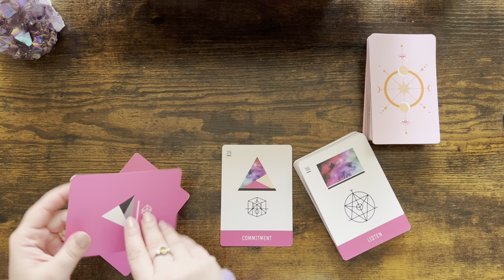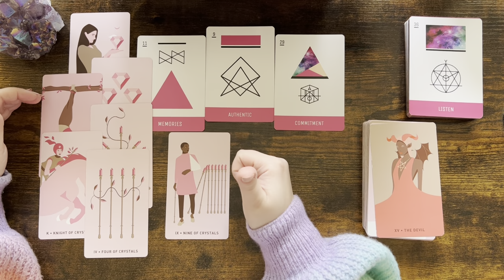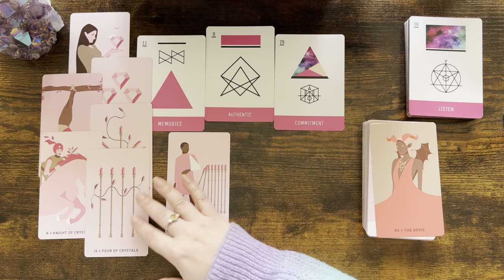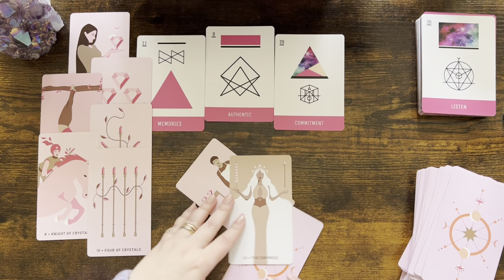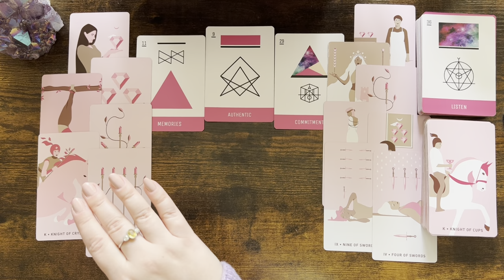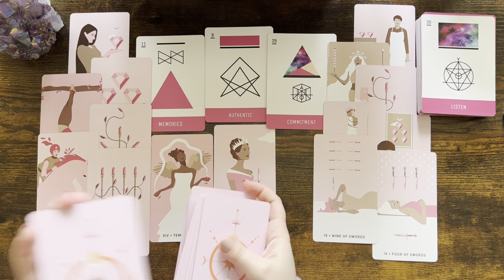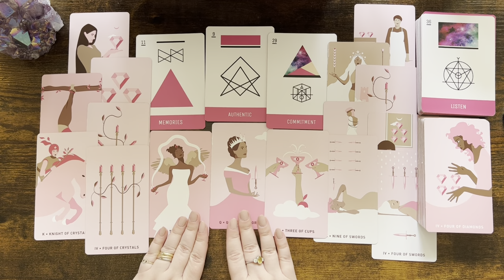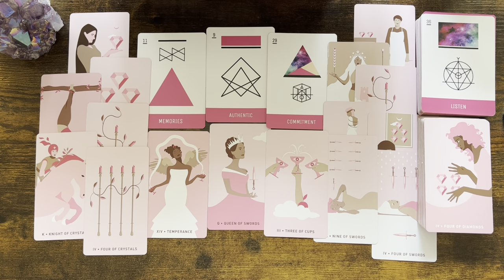SCORPIO love ♏️ This Person Created A One Sieded Relationship With You And Now They Want To Talk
Please find the list below and the links of the decks:

1. Everyday Witch Tarot (Amazon)
2. Affairs Of The Heart Oracle Cards (Etsy)
3. Gilded Tarot Royal (Amazon)
4. Island Time Wellness Love Oracle Cards (Amazon)
5. Wizards Tarot (Amazon)
6. The Steampunk Tarot (Amazon)
7. Modern Spellcasters Tarot (Amazon)
8. Llewellyn's Classic Tarot (Amazon)
9. The Sharman-Caselli Tarot Deck: Begin your journey of discovery through the tarot (Amazon)
10. Magickal Tarot Guidebook and Deck: Spreads, Spellwork, and Ritual for Creating Your Life (Amazon)
11. Rose Tarot (Amazon)
12. The Good Karma Tarot (Amazon)
13. The Modern Witch Tarot Deck (Amazon)
14. Amira's Love Oracle Cards Edition 2 (Amazon)
15. Egyptian Tarot by Silvana Alasia
16. Tarot of the Angels by Giordano Berti
17. Universal Tarot
18. The Christmas Tarot Deck (Etsy)
19. Tarot Cards for Beginners (Amazon)
20. Prism Oracle: Discover the power of color (Amazon)
21. Practical magic Inner Witch Oracle (Etsy)
22. OK Tarot: The Simple Deck for Everyone (Amazon)
23. The Magical Nordic Tarot (Amazon)
24. The Journey: An oracle deck to help you find your place in the universe (Amazon)
25. Witches Tarot (Amazon)
26. Soul Cards Blush Pink Tarot (Etsy)
27. Real Talk Tarot (Amazon)
28. Han Yu Bowen Love Oracle Cards: Cosmic Oracle Tarot (Amazon)

Mary 🌹

Sun: Aquarius
Moon: Cancer
Venus: Aries